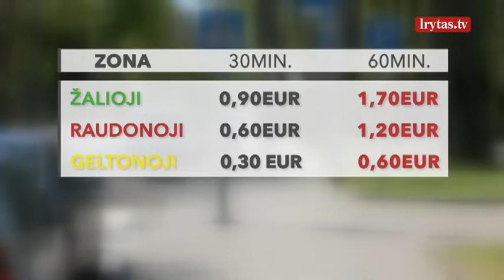Poilsiautojams pajūryje teks patuštinti pinigines: nebeliks nemokamų stovėjimo aikštelių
Šiemet į kurortus atvykstantiems poilsiautojams teks labiau praverti pinigines. Palangos savivaldybė automobilių statymą apmokestino, o zonas praplėtė – teks mokėti už automobilio statymą beveik visoje centrinėje kurorto dalyje. Nemokamai automobilius bus galima statyti tik aikštelėse, kurios nuo jūros yra už kelių kilometrų. Vietiniai baiminasi, kad poilsiautojai taupydami užkimš daugiabučių kiemus. O štai Neringa 10 eurų padidino ekologinį įvažiavimą. Taip kurortai kovoja su didžiuliais automobilių srautais.